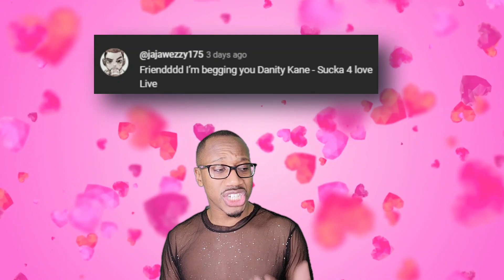I'm a Sucka! Danity Kane 'Sucka For Love' live San Diego REACTION Video